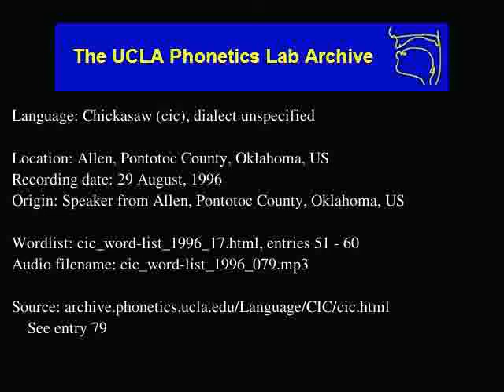Chickasaw audio: cic_word-list_1996_079